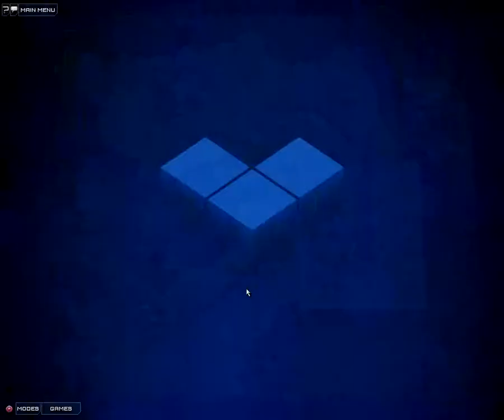Let's Play Frozen Synapse [10] - Gute Runde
Ich hab beim zusammenschneiden scheinbar eine Frapsdatei übersehen, darum Entschuldigung für den großen Sprung. Die alte Mission beende ich problemlos. In der neuen geht es darum Schlüssel aufzunehmen (die roten Kästchen) und zu entkommen. Aber letztendlich kann man auch alle Gegner umhauen.